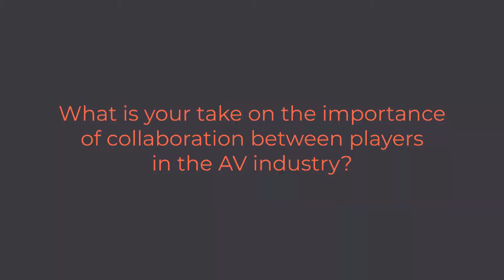Lead Ethereum Virtual Machine (EVM) Developer Joins the DAV Foundation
00:21 - What gets you excited about DAV?

00:49 - Tell us about your background
and experience

01:40 - Based on your background, what is the
added value you can bring to DAV?

02:58 - How do you see

04:11 - What is your take on the importance
of collaboration between players
in the AV industry?

05:00 - What are the greatest hurdles to adoption
of these new technologies?